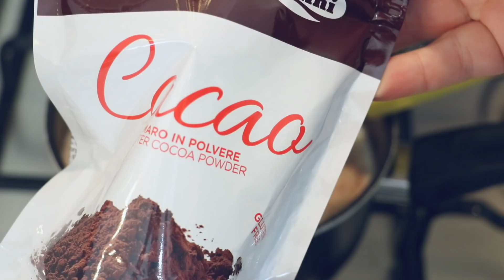La ricetta per la CIOCCOLATA CALDA PIU' BUONA DEL MONDO // CreamyNatale #7